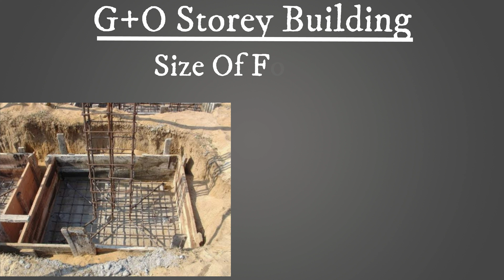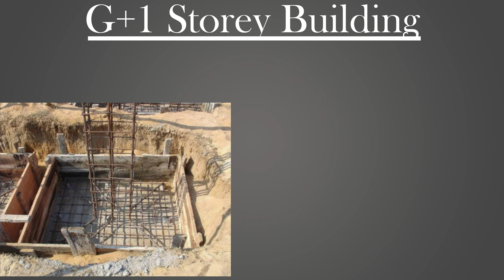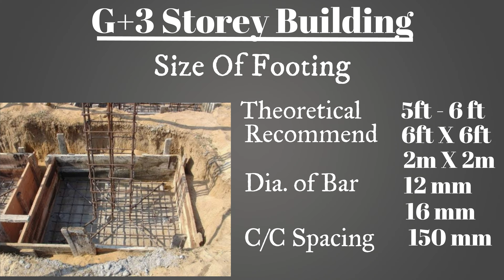Footing Size And Steel Details | G+0, G+1, G+2, G+3 मंजिल के लिए फुटिंग का साइज क्या ले